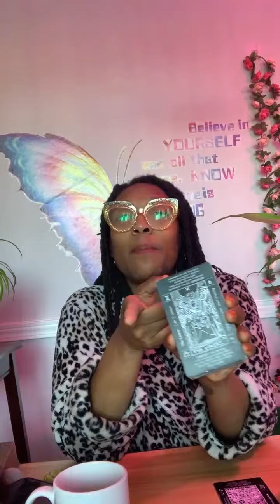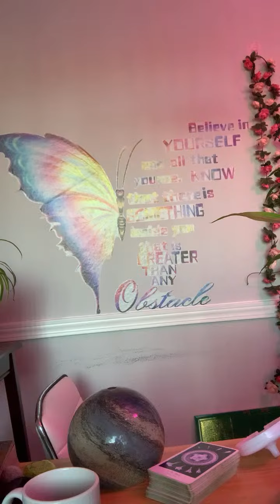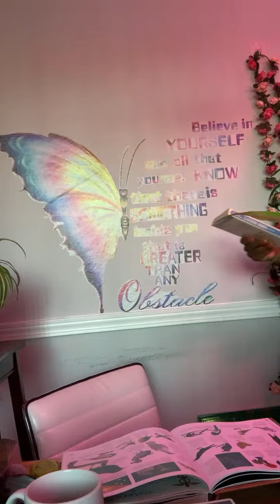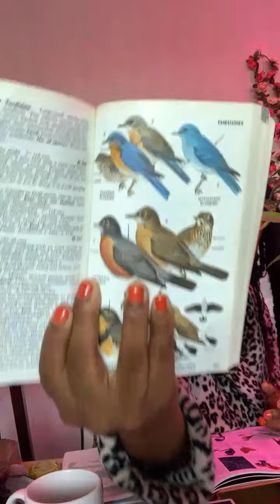✨🕊️ GRANDMOTHER ANCESTOR MESSAGE YOU NEED TO HEAR 🦋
🦋ABOUT ME🦋
Doctress Moe Nicole, MSW, M.Ed, Ed.D 🦋
Teacher, Coach, Advisor, Change Agent
North Node: Pisces
Human Design Type: Reflector
Myers Briggs (MTBI): INTJ